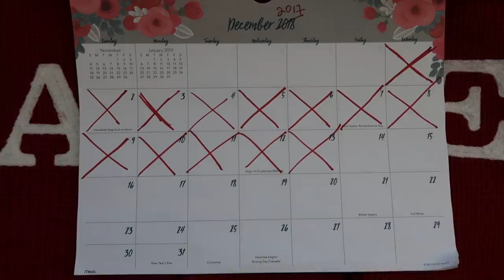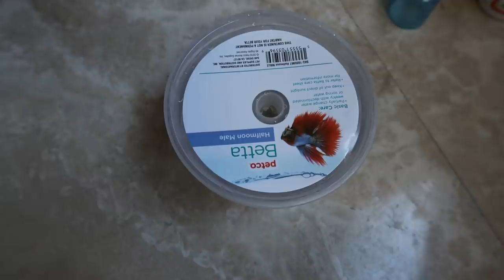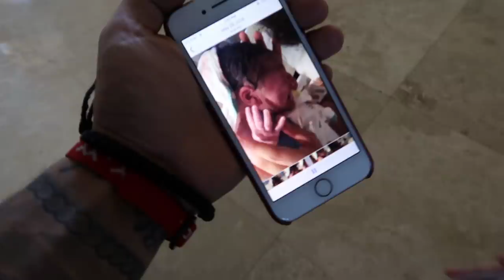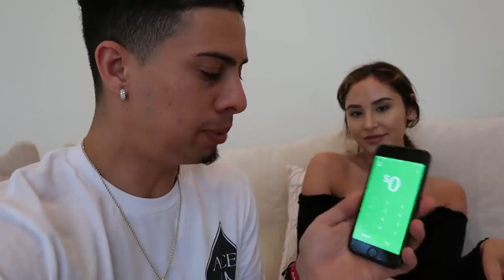ELLE REACTING TO HER BIRTH VIDEO!!! (THIS BABY IS HILARIOUS)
Elle reacting to her birth video...

STALK US :)